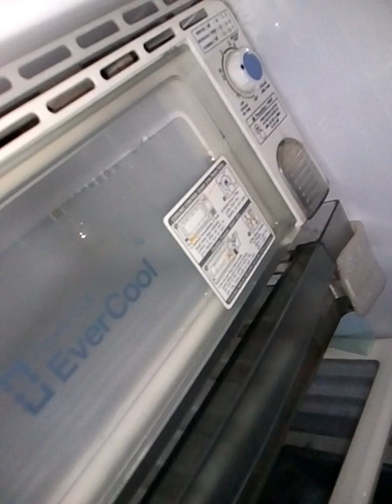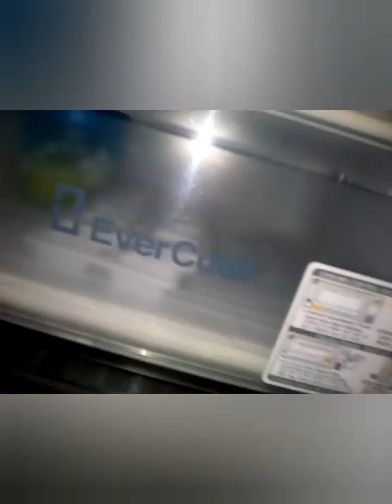🍨💘गंदे से गंदे फ्रिज को एक बार में चमकाए||how to clean fridge|| फ्रिज deep clean#alkafashion🍨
Alka fashion
💐💘गंदे से गंदे फ्रिज  को एक बार में चमकाए।। how to clean fridge|| fridge#
#2023 # deepclean
alka fashion 🍨